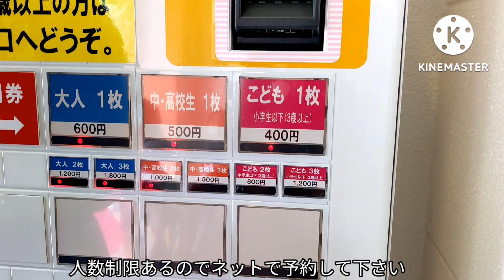田川市市民プール 2022.07.10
3年ぶりに開場した田川市民プール。
他のとこより早く7月9日からやってます。
ネット予約しないと入れない可能性あるし時間かかるので予約しといたが安心です。
市民プールで巨大ウォータージャングルあるのは九州でもここくらいでしょう。